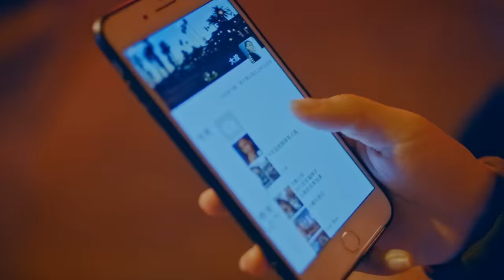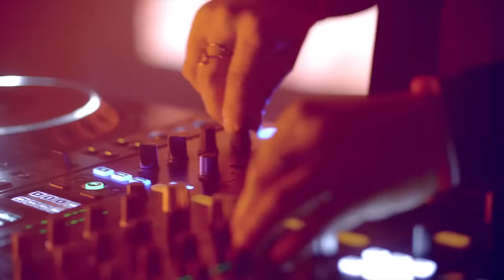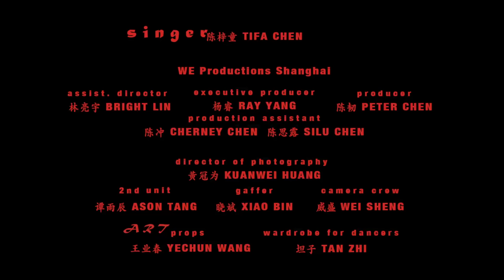Jonas Blue, Tifa Chen - Billboard (Official Video)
Check out the official video for Billboard!

Lyrics:

你向世界宣告 (I'm gonna tell the world)
我们多好 (We are so good together)
又让我挂上假笑 (and put on my fake smile)
每张合照 (and pose for photo together)

你却像一场感冒 (you are like a flu)
太难治好 (can't be cured)
越来越甩不掉 (can't be shaken)
越抓越牢 (holding on tighter)

我拜托你快走开 别来烦我 (please go away quickly, don't bother me)
不要再消费彼此暧昧过 (Don't waste our ambiguity on ourselves)
停止你不得安宁的放送 (stop your restless broadcast)
It's so weird

I see you like a billboard, painted in the sky
You're everywhere tonight
You light up like shanghai at night
I see you like a billboard, stranger in the night
Something that reminds me
You're still living here in my mind

我们曾经约定过 (we made a promise)
让彼此快乐 (give each other happiness)
你得到你想要的 (you have what you wanted)
却忽略了我 (but ignored me)

你说你不想要走 (you said you didn't wanna go)
你还在乎我 (you still care about me)
如果只是怕寂寞 (If that is only ‘cos you're afraid of loneliness)
不要一错再错 (don't make the same mistake again)

It's so weird